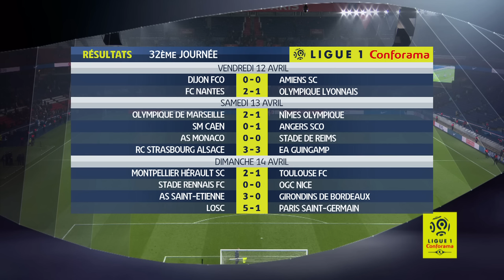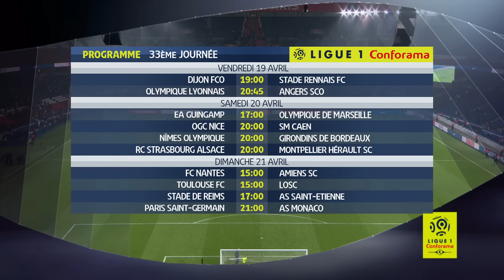Résumé 32ème journée - Ligue 1 Conforama / 2018-19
Revivez les meilleurs moments de la 32ème journée de Ligue 1 Conforama en vidéo.

Ligue 1 Conforama - Saison 2018/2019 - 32ème journée

Dijon FCO - Amiens SC (0-0)
FC Nantes - Olympique Lyonnais (2-1)
Olympique de Marseille - Nîmes Olympique (2-1)
SM Caen - Angers SCO (0-1)
AS Monaco - Stade de Reims (0-0)
RC Strasbourg Alsace - EA Guingamp (3-3)
Montpellier Hérault SC - Toulouse FC (2-1)
Stade Rennais FC - OGC Nice (0-0)
AS Saint-Etienne - Girondins de Bordeaux (0-0)
LOSC - Paris Saint-Germain (-)

Buteurs : Kalifa COULIBALY (11' - FC Nantes) / Martin TERRIER (41' - Olympique Lyonnais) / Anthony LIMBOMBE (83' - FC Nantes) / Valère GERMAIN (72' - Olympique de Marseille) / Luiz GUSTAVO (73' - Olympique de Marseille) / Téji SAVANIER (82' pen - Nîmes Olympique) / Jeff REINE-ADELAIDE (61' - Angers SCO) / Marcus THURAM (37' - EA Guingamp) / Ludovic AJORQUE (39' - RC Strasbourg Alsace) / Lucas DEAUX (63' - EA Guingamp) / Sanjin PRCIC (69' - RC Strasbourg Alsace) / Ludovic AJORQUE (73' - RC Strasbourg Alsace) / Jérémy SORBON (86' - EA Guingamp) / Ellyes SKHIRI (55' - Montpellier Hérault SC) / Kalidou SIDIBE (67' - Toulouse FC) / Souleymane CAMARA (77' - Montpellier Hérault SC)

Cartons rouges/exclusions : Eddy GNAHORE (Amiens SC)